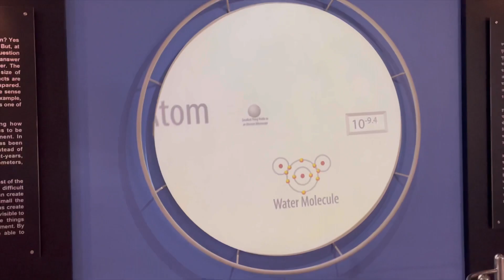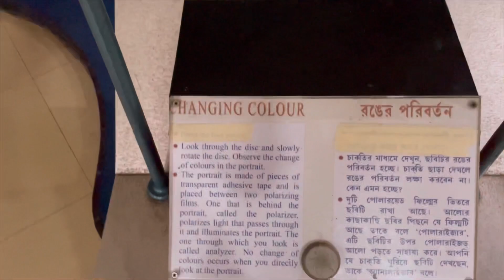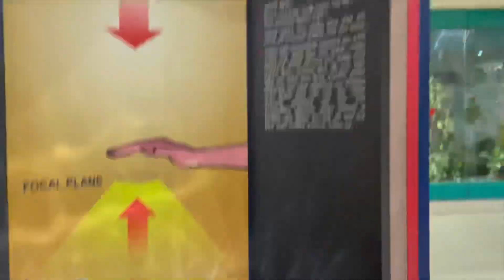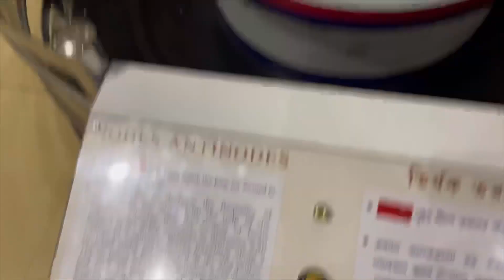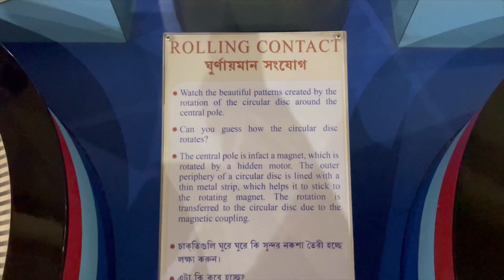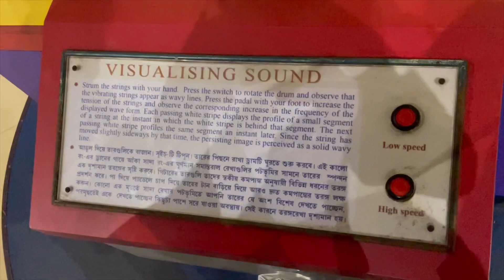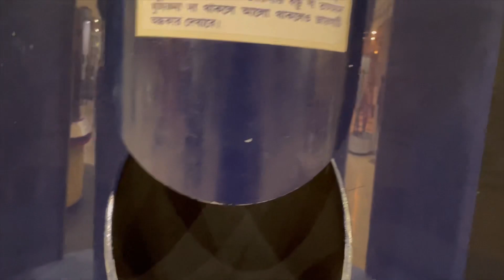Science city Kolkata/ travel vlog / science city/ atmosphere Kolkata/dailyvlog